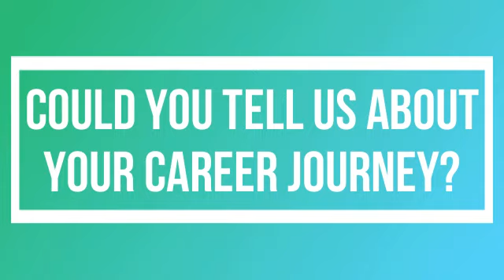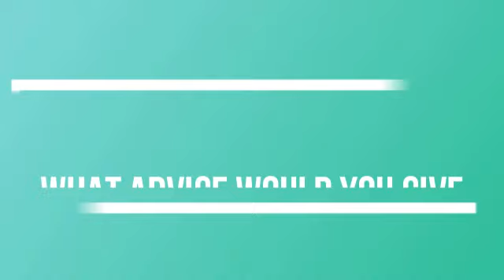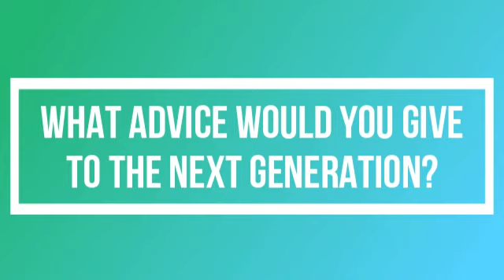Passion to Profession: Ségolène Dupont's Marketing Story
Dive into the captivating journey of Ségolène Dupont as she shares her transition from passion to profession in the dynamic world of marketing. 🎥👍

Explorez le parcours captivant de Ségolène Dupont alors qu'elle partage sa transition de la passion au métier dans le monde dynamique du marketing. 🎥👍